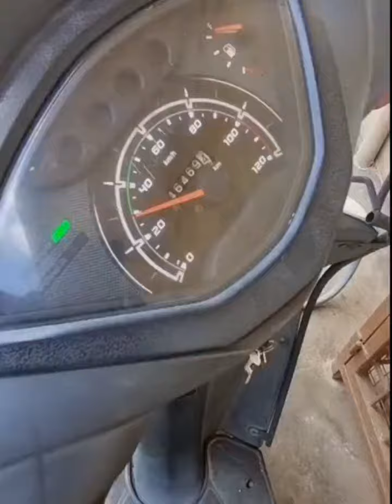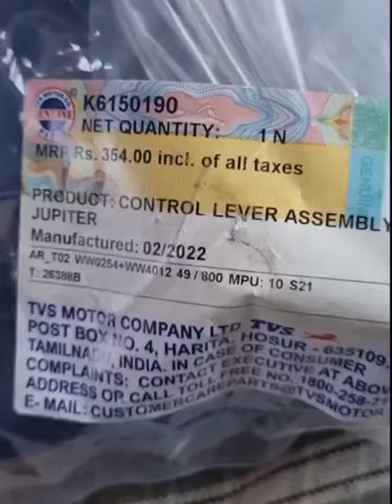Tvs Jupiter brake lever / switch / assembly problem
Tvs Jupiter problems